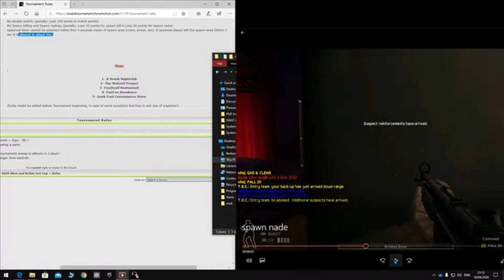SWAT4 - nRs| vs eLe (SemiFinal)- TOURNAMENT "2020 Alive and kickin 2v2 Cup" - [03/04/20]